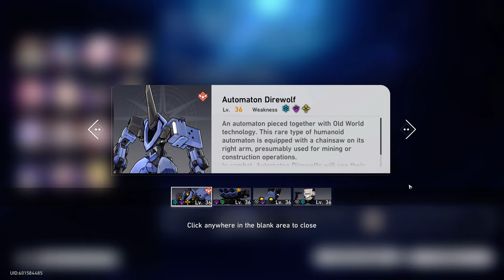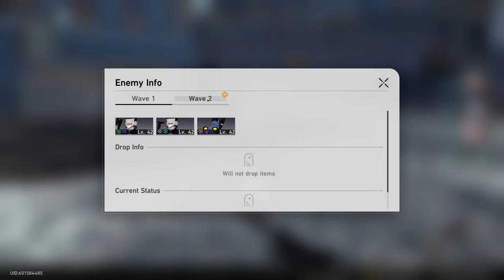Honkai: Star Rail - F2P - 4 Stars Only! - Part 147